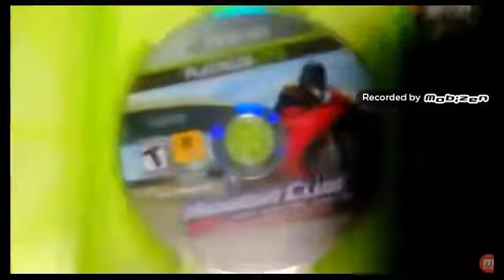Unboxing video Awesome Nick games